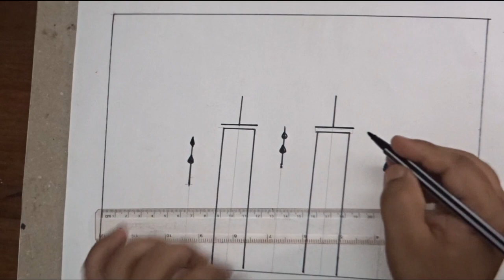How to draw a Ramadan Karem Greeting drawing easily for beginners and kids AR ART SCHOOL.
Hi, Everyone, Ramadan Mubaruk and Ramadan Karem,
In this video, we will draw Ramadan Easy Drawing for beginners and kids, using oil pastels (step by step). I hope you enjoyed the video.